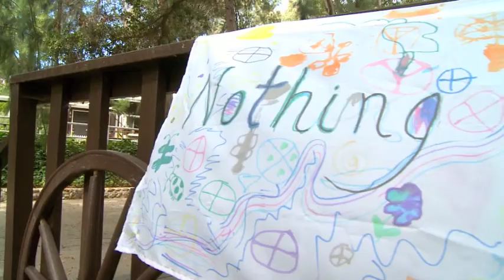MSUToday: Red carpet, green dress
The dress design of Jillian Granz, a Michigan State University senior, came to life on the red carpet at the 2010 Academy Awards when the wife of a well-known movie producer and director wore Granz's sustainable creation.